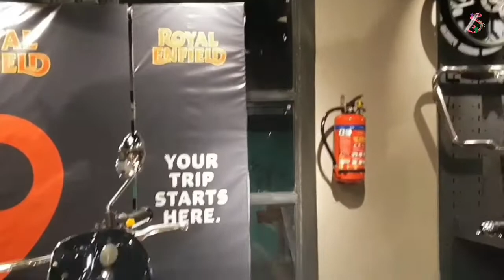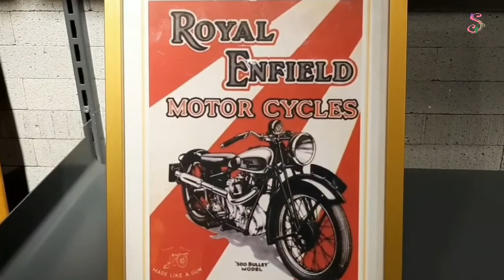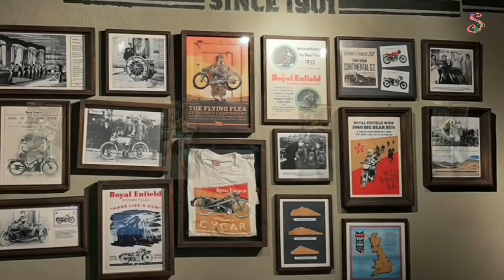Taking Delivery of Royal Enfield Meteor 350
After a long waiting of 101 days we are  taking delivery of our dream bike Royal Enfield Meteor 350 on 25th March, 2021.